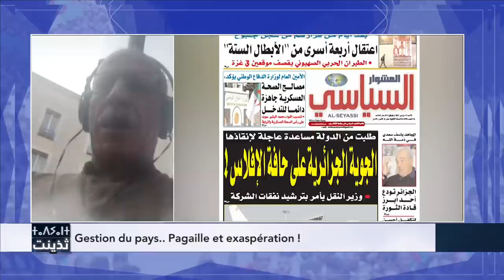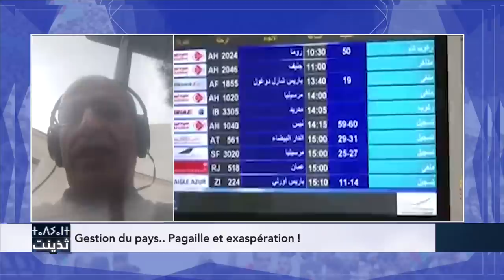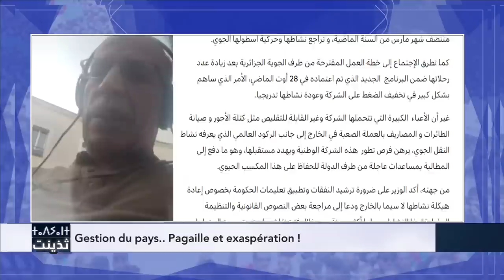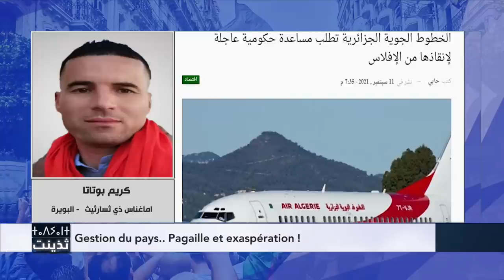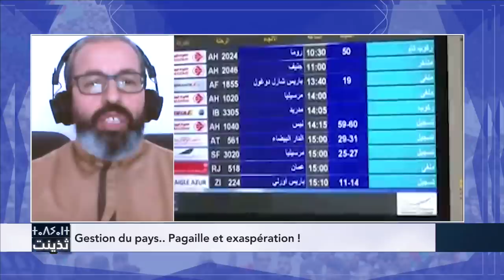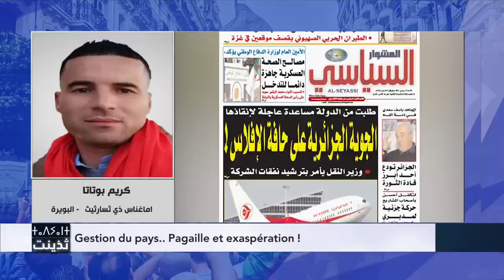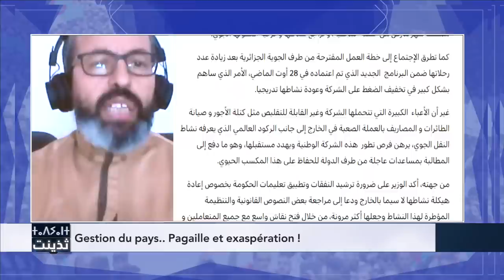Gestion du pays.. Pagaille et exaspération !